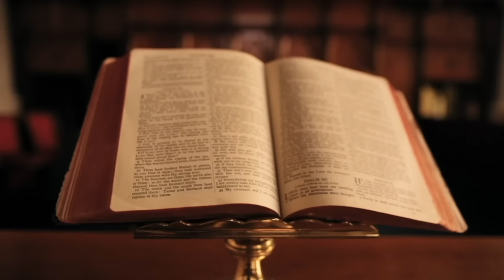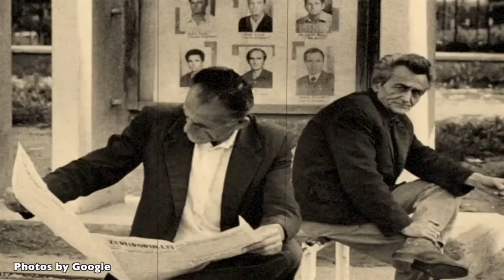NIPI I HYSNI KAPOS RRËFEN TË VËRTETA TRONDITËSE